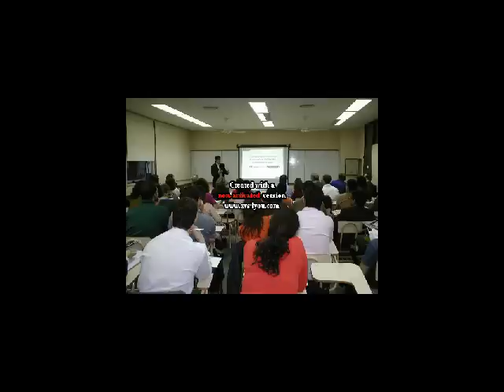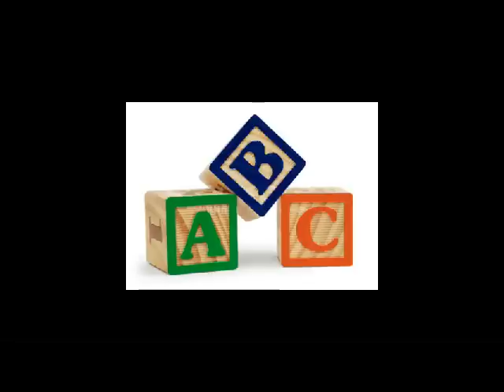Expo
Discúlpenme por las letras que aparecen al principio y al final del video, se quitan al cabo de un rato... es porque mi AVS era ilegal ^^
Además, error de n00b, se me atrasó medio segundo la transición a la voz, mil disculpas :3 Espero que no sea muy notorio, lo revisé y quedó aceptable.
Ahm, recomiendo ponerlo en pantalla completa. AVS fue versátil, pero no sé por qué me reducía las malditas imágenes a la hora de colocarlas en la timeline :c Disculpen también ese detalle, pasa por alto si lo ponen en Full Screen :'D

Atte. Cygnus -w-

PD. Para descargarlo, instálense el programa Atube Catcher, aquí les dejo el Link de descarga, es sencillísimo.

Le dan click al botón verde de descargar y siguen las instrucciones. Con ese programa pueden descargar videos desde Youtube en cualquier formato (elíjanse el MP4), y también pueden descargarse cualquier canción buscándola en Youtube y descargándola con el formato MP3. ;)
Cualquier duda, aclaración o sugerencia del video, díganmela (y no, no puedo quitar esas molestas letras del principio y final, lo lamento).